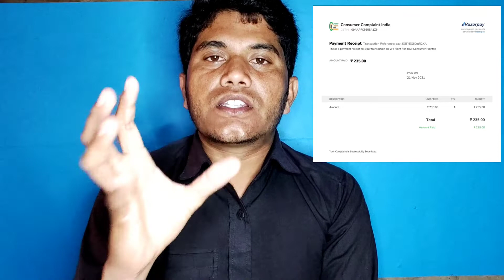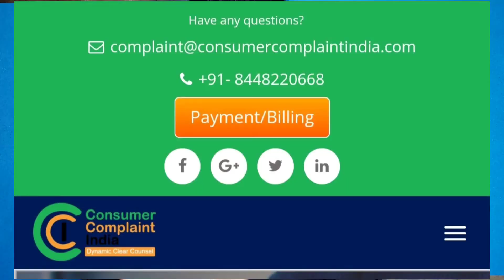Consumer court | consumer complaint India | કોઈ પણ બેંક કે કંપની ઉપર કેસ દાખલ કેવી રીતે કરી શકાય ?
Cover topics 👇

consumer court
how to file consumer complaint online
consumer court me case kaise kare
consumer complaint India
કોઈ પણ બેંક કે કંપની ઉપર કેસ દાખલ કેવી રીતે કરી શકાય ?
consumer court online complaint
consumer complaint online
consumer case kaise kare
consumer cases with judgement
consumer cases in india
consumer case kaise karte hai video
how to apply case
how to apply case in court
how to apply consumer court case
how to apply consumer forum
indian court

                                         JAY HIND